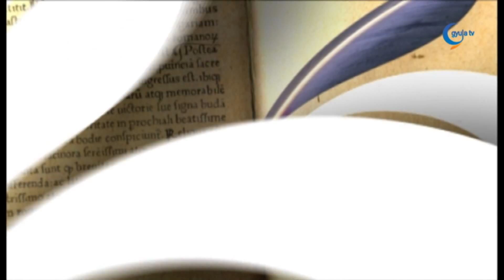0414 Hegedűs István